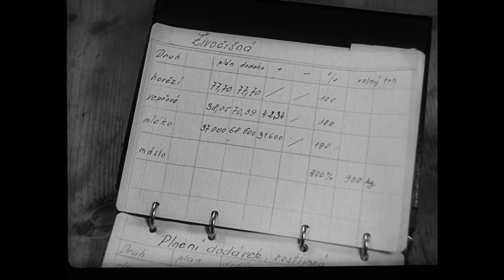Vzorná pracovnice (Československé filmové noviny 1953, č. 1)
zpravodajský šot • rok výroby: 1953 • délka: 1 min

zdroj: Československé filmové noviny 1953, č. 1 (4. šot) • režie: František Neset • kamera: Miloslav Třešňák • výroba: Čs. státní film – Studio Zpravodajského filmu

Týdeníkový šot využívá tradičních rétorických prostředků údernických kampaní – tedy poukázání na konkrétní pracovnici, zde Marii Váchovou, jako vzor pro ostatní. Vzor primárně v práci, ale také v průniku rolí pracující a matky. Podobně jako v narativech o dalších údernicích a zlepšovatelkách, i zde je zmíněn primární vzor v Sovětském svazu, kolchoznice Malininová.

Součást edice „Mezi traumatem a budováním: Poválečné československé nonfikční filmy“ na Kontextech Filmového přehledu